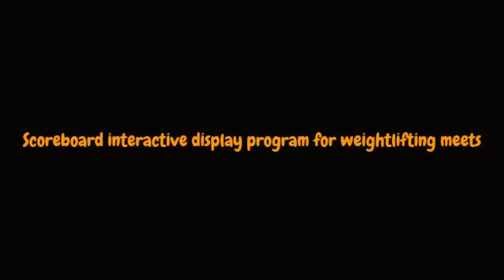Scoreboard interactive display program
olympic weightlifting meet interactive display program